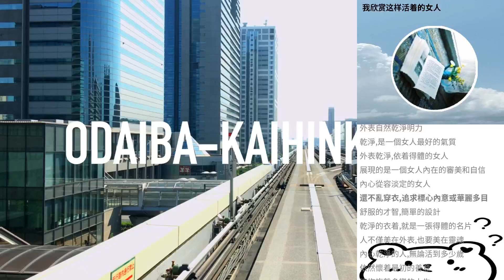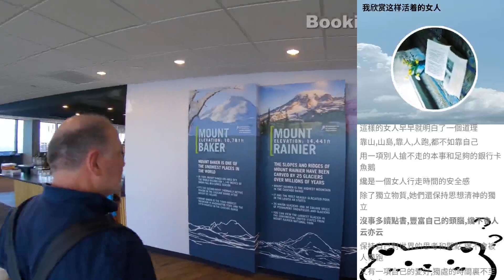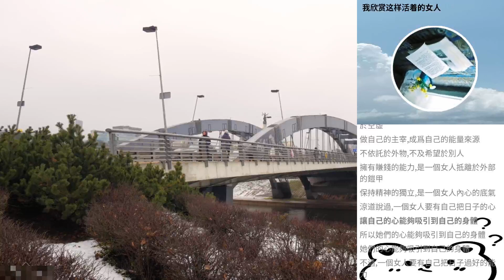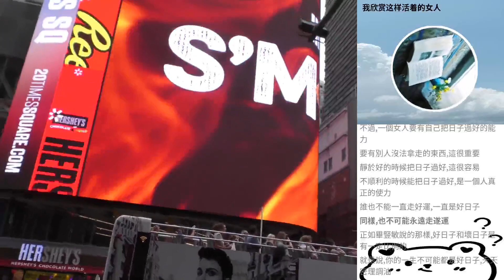我欣賞這樣活著的女人